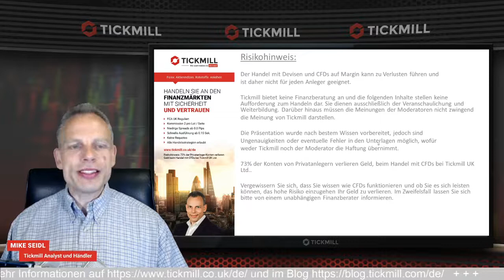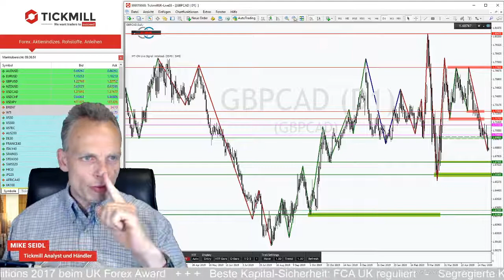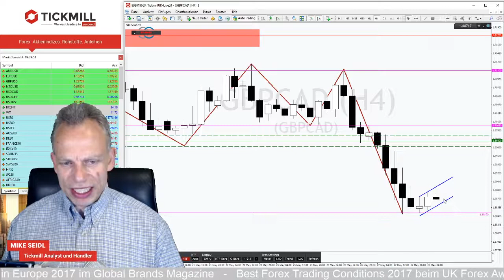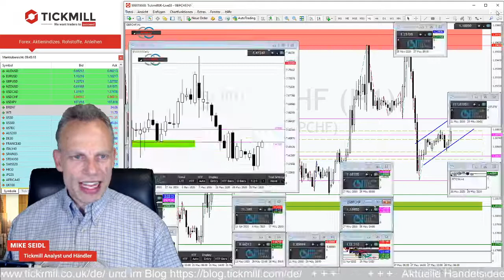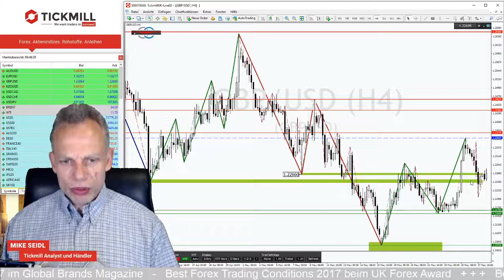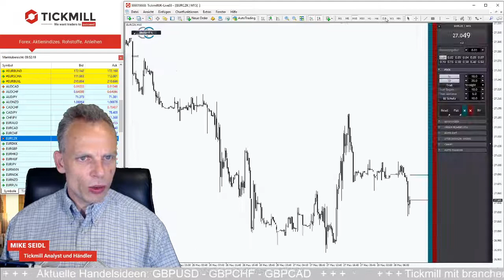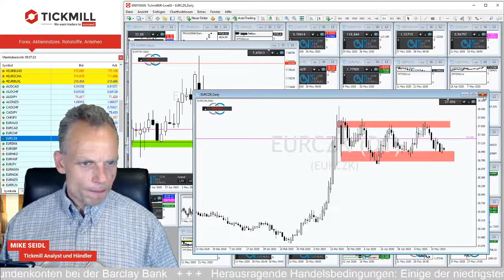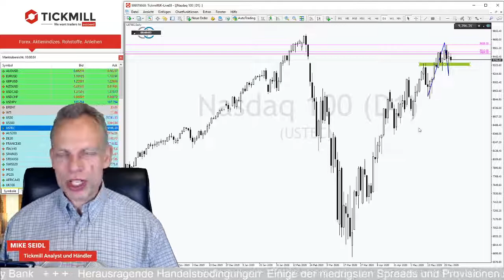GBPUSD von den Bären gegängelt aber weiterhin mit der Chance auf steigende Kurse